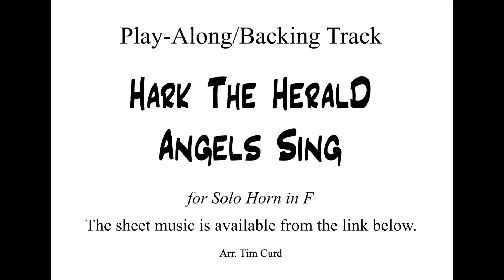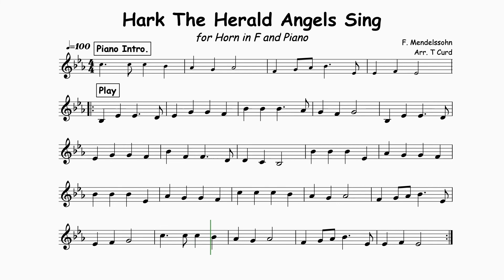Hark The Herald Angels Sing for Solo Horn in F. Play-Along/Backing Track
These French Horn play-alongs have have been written in a music minus one style with the accompaniment played by the backing track. The performer plays the solo part by following the sheet music.

It is important to keep your saxophone well maintained to keep it playing at it's best.  I recommend  the following kit.